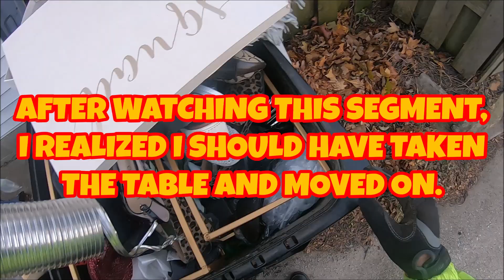STREET SCRAPPING 11.22/23.2021 (ROTOR FEAST)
Once again, the old fat guy scans and grabs off the curb! ENJOY!